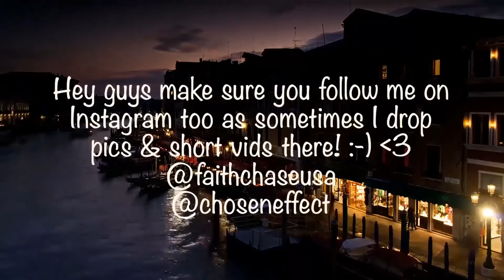Queen - Jealousy (Official Lyric Video) Reaction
🔆- TODAYS EP! -

🔆- NEW HERE? -

🔆- NEW CONTENT! -